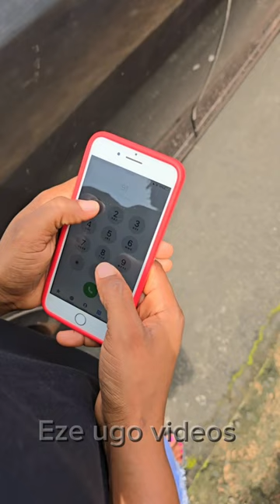A CRY TO BE SAVED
A kidnapper on the move to execute his plan but the police intervened but were they able to save her? Were they on time?